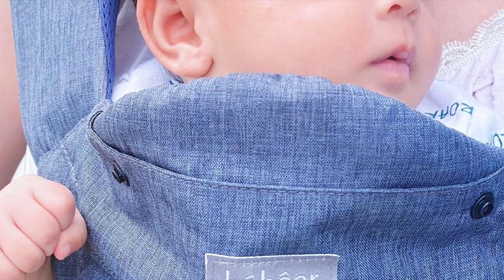GWAPO BABY CORKY || MARK HERRAS AND NICOLE DONESA BABY CORKY